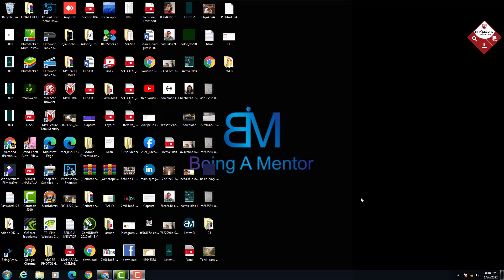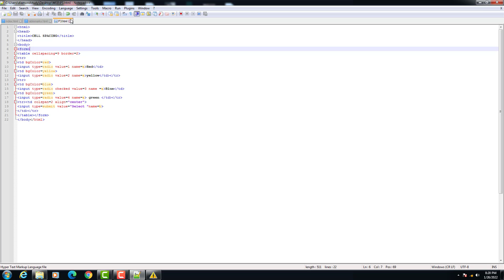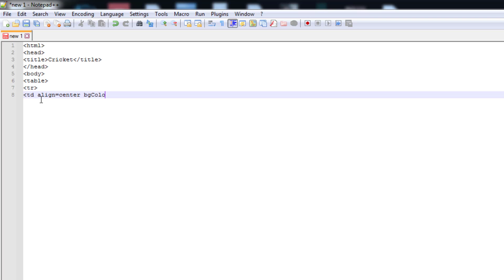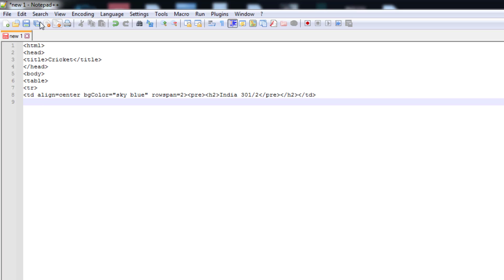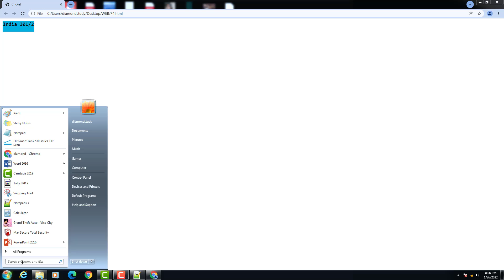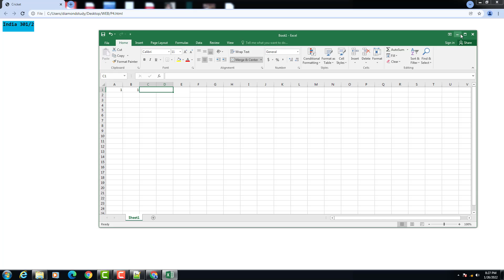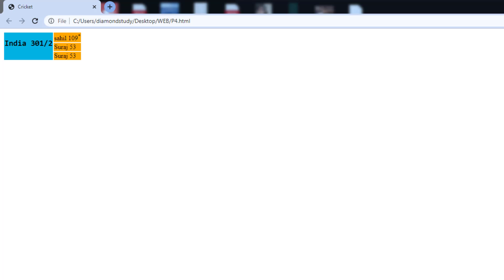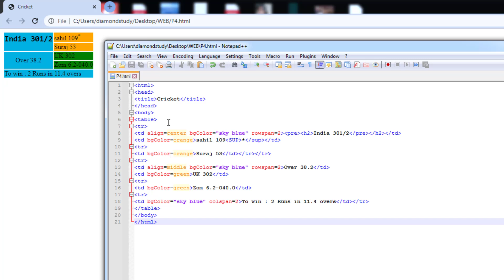HTML Lecture 6 Hindi /Urdu